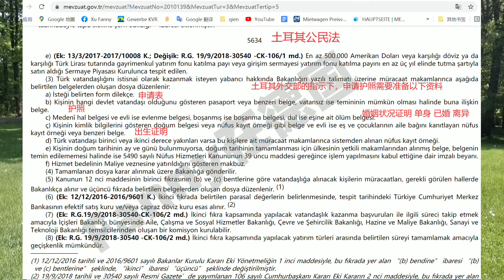答网友提问：土耳其护照申请是欧洲移民审批最简单最快速的吗？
Fanny在德国 之前的视频

土耳其移民系列视频